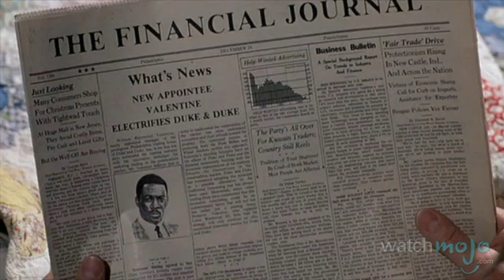Top 10 Best Alternative Christmas Movies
Top 10 Non-Typical Christmas Movies
Tis the season for a different kind of holiday film. as we count down our picks for the top 10 alternative Christmas movies.
List Entries and Rank:
#10. “Batman Returns” (1992)
#9. “The Ice Harvest” (2005)
#8. “Eyes Wide Shut” (1999)
#7. “Trading Places” (1983)
#6. “The Ref” (1994)
#5. “Black Christmas” (1974)
#4. “Iron Man 3” (2013)

Special thanks to our users Henners250 and jwiking62 for submitting the idea on our Suggestions Page at WatchMojo.com/suggest.